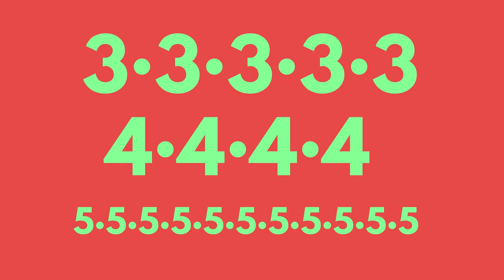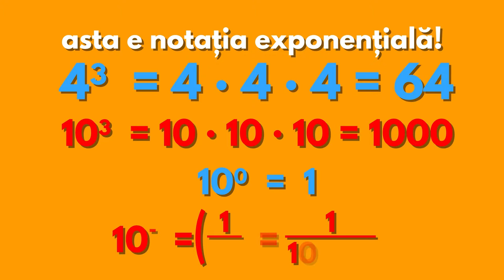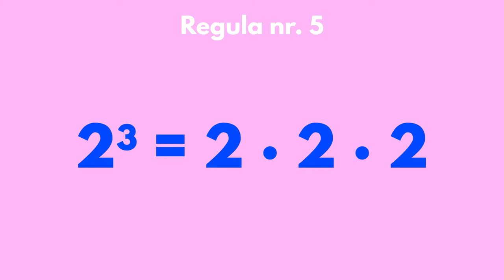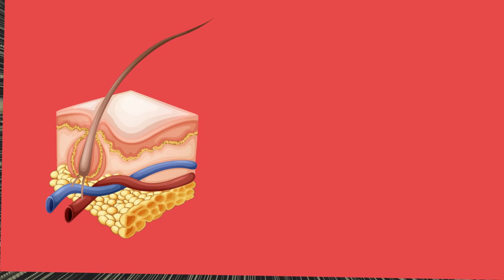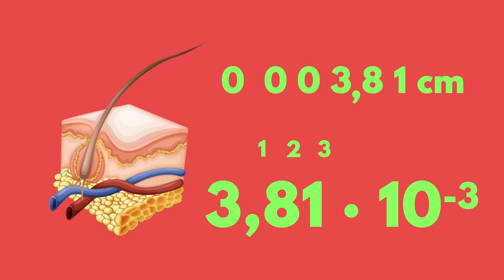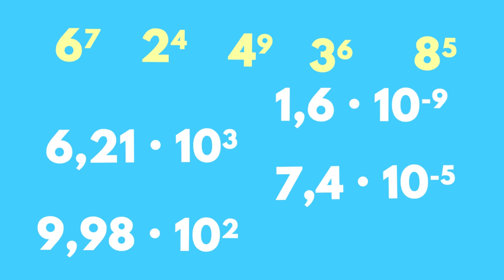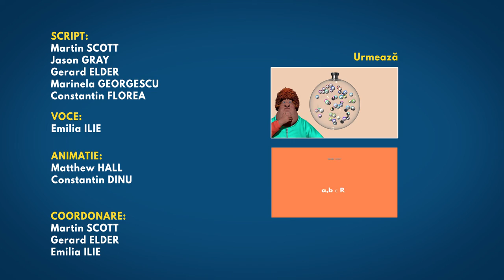Radicali si puteri - RO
In acest tutorial vei afla mai multe despre radicali si puteri. Vrei sa afli ce este baza sau exponentul unui numar sau care sunt regulile de calcul cu puteri ? Sau poate vrei sa fli mai multe despre radicali... Esti unde trebuie!